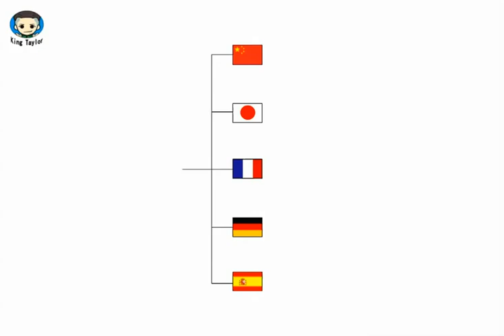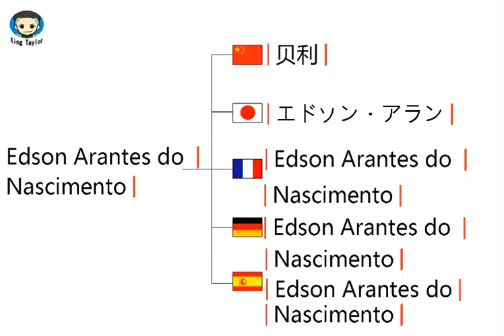How to pronounce Edson Arantes do Nascimento in German，French，Japanese，Chinese and Spanish